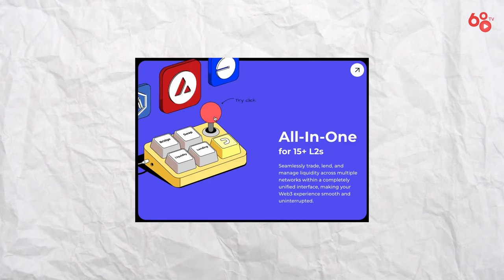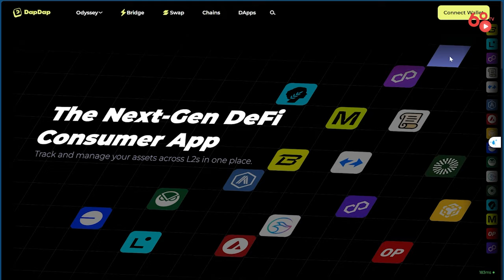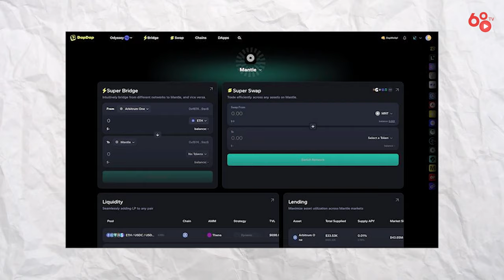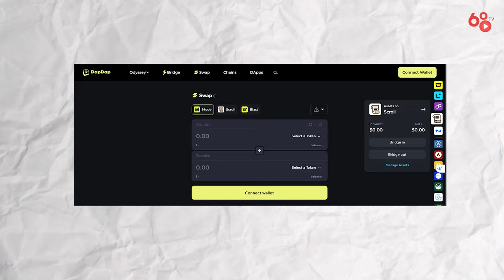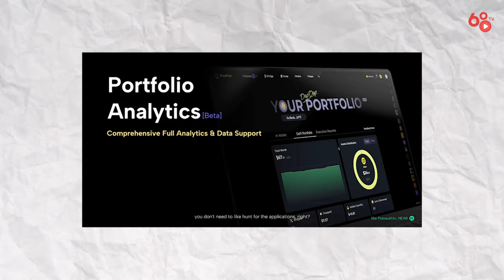DapDap ra mắt d'Avinci - "Cánh cổng" Defi toàn diện với 300 dApp và hơn 17 network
Trong video ngày hôm nay, Coin68TV sẽ chia sẻ cho anh em về những update mới nhất từ DapDap, giải pháp all in one giúp anh em có thể thực hiện các thao tác onchian chỉ bằng một ứng dụng DUY NHẤT. Đây cũng là một trong những công cụ được nhiều anh em sử dụng rất nhiều để tham gia các chiến dịch airdrop của các layer lớn hiện nay. Vậy thì trong bản update mới nhất này, DapDap có nhữg cải tiến gì nổi bật, anh em hãy cùng Coin68TV theo dõi trong video ngày hôm nay.

Hãy cùng bắt đầu ngay thôi!